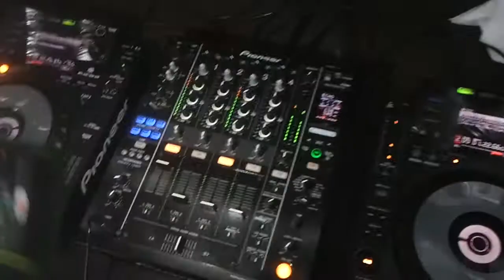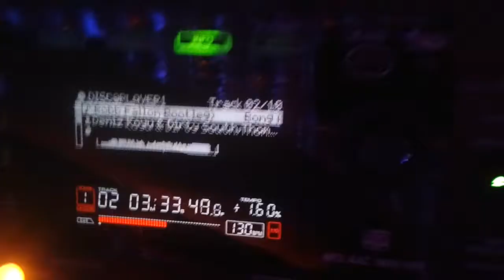DJ Stefan Vulicevic @ Guarana Foam Fest Party 2012 (LIVE)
DJ Stefan Vulicevic playing Deniz Koyu & Dirty South,Thomas Gold- Bong Alive @ GFFP